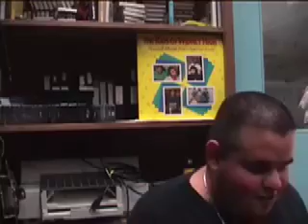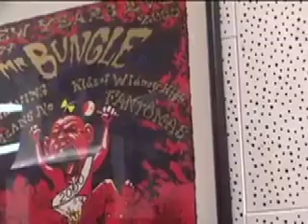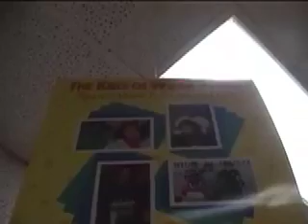The KIDS OF WIDNEY HIGH Present: A Short Documentary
The Kids of Widney High's channel presents this 2002 short documentary about the songwriting class from out of which the world-famous Kids of Widney High originally stemmed.  Included are interviews with Mike Patton and Saul Williams.